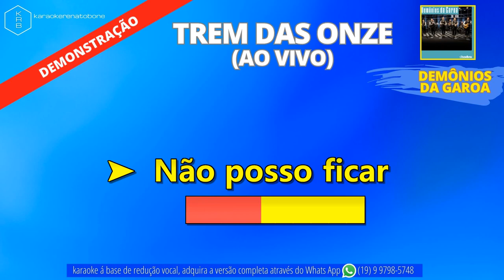TREM DAS ONZE (AO VIVO) - DEMÔNIOS DA GAROA - PLAYBACK DEMONSTRAÇÃO